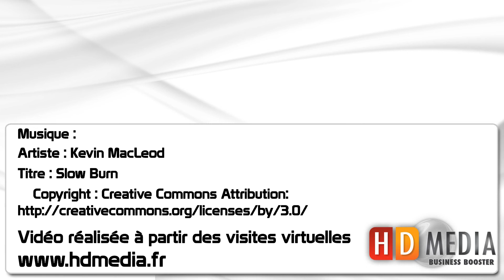Visite virtuelle hotel alicia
Hotel ALICIA - Le Bono - Morbihan Visualisez la visite virtuelle interactive haute définition